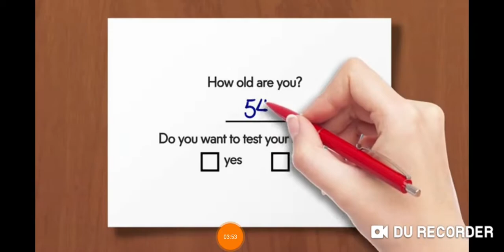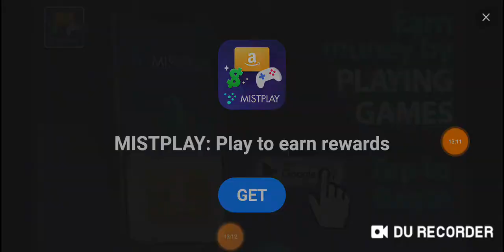Fly corp #2 opening airports in Ireland🇮🇪